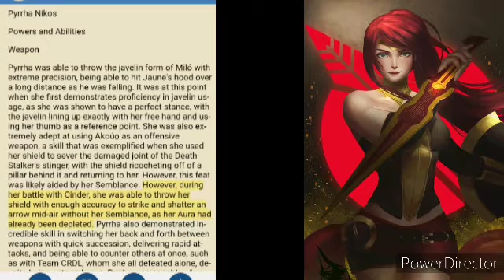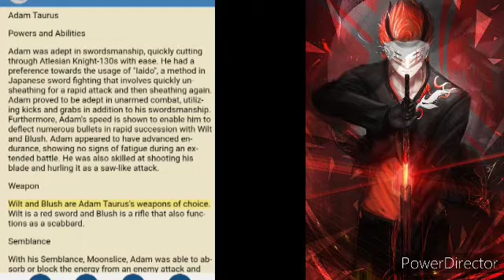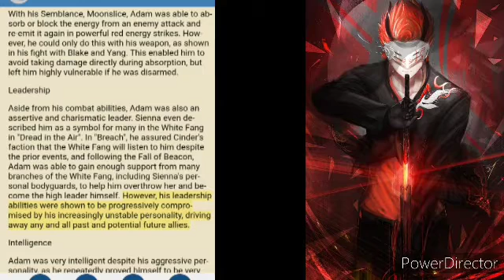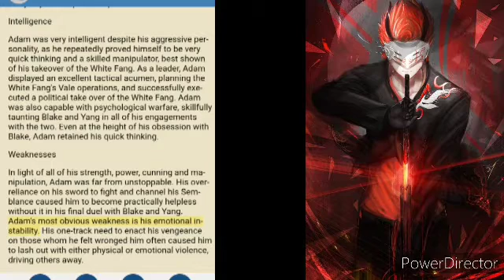RWBY Mythology: Pyrrha Nikos Vs Adam Taurus (Shadow Critias Reuploading)